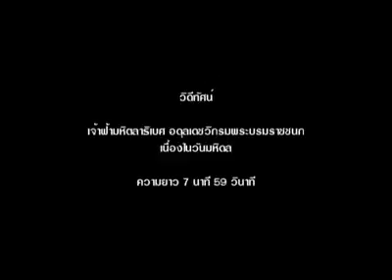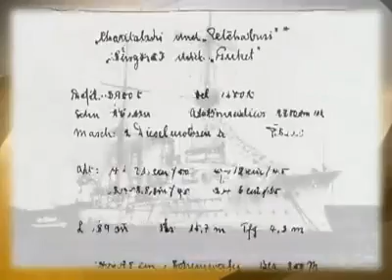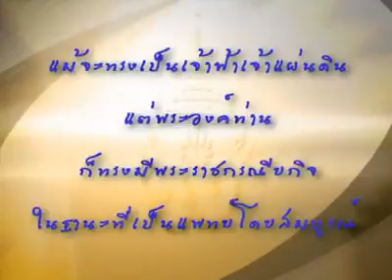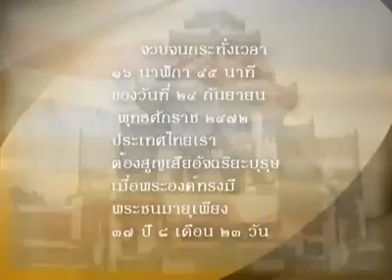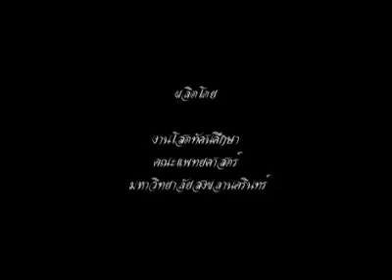สมเด็จพระมหิตลาธิเบศร อดุลยเดชวิกรม พระบรมราชชนก